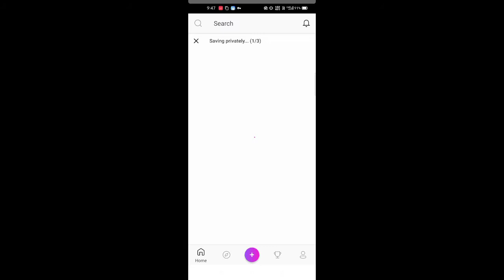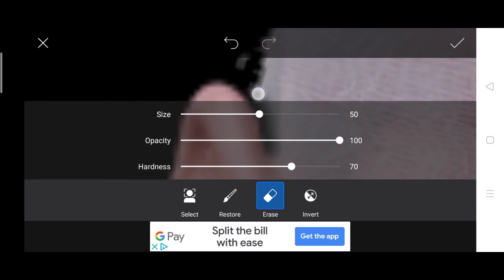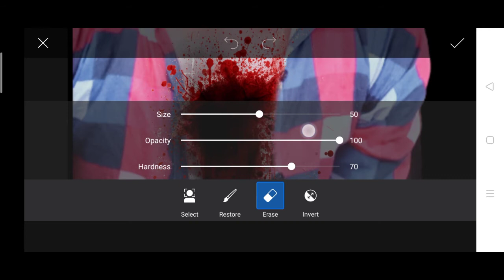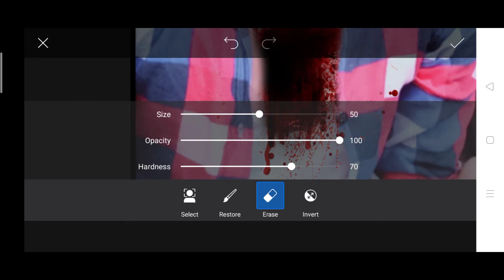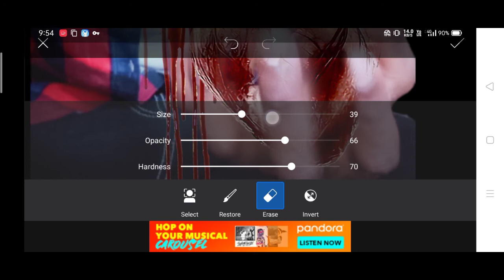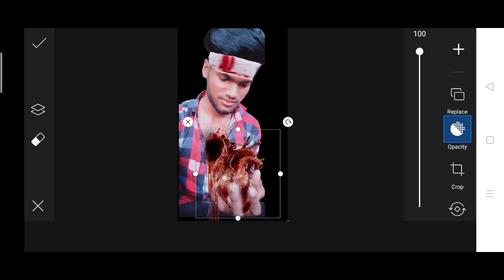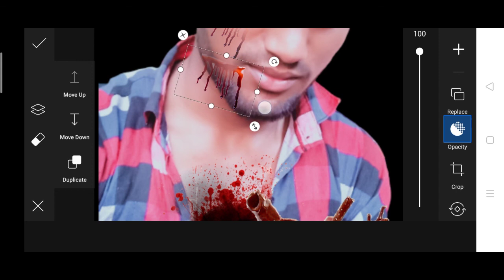accident photo photo editing || accident वाली फ़ोटो कैसे बनाये🤔?? By million manoj editor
1.accident photo editing
2.accident वाली फ़ोटो editing
3.new photo editing
4 picsArt photo editing
5.accident ki photo kaise banayen?
6.2021 accident photo editing